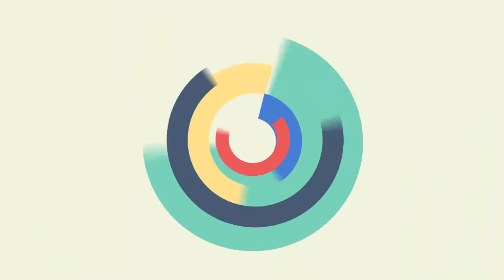VLOG : Rana birichina 751 Days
Giorno 751
10 Ott 2015
Ciao a tutti,siamo Saverio e Lucia, due ragazzi che hanno voglia di raccontare le nostre giornate,facendo ogni giorno un Video Vlog.Questa avventura è partita dal 1° Ottobre 2013